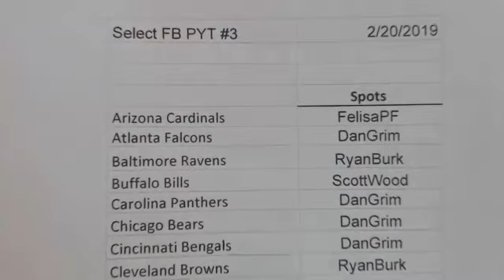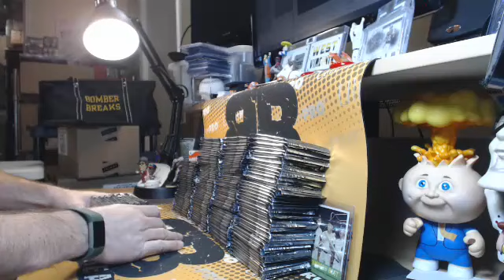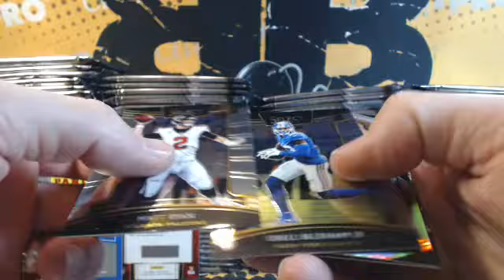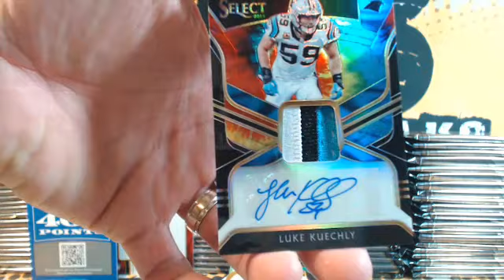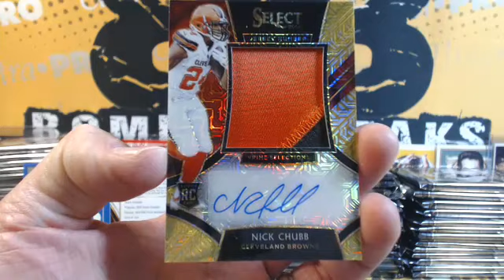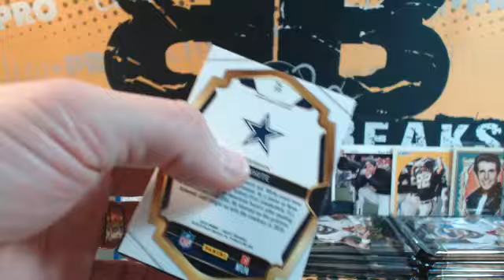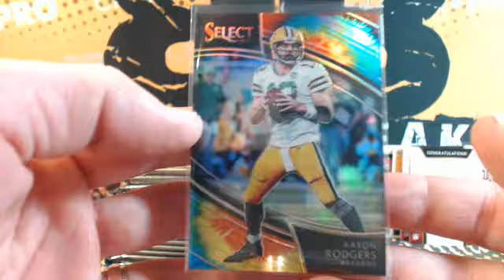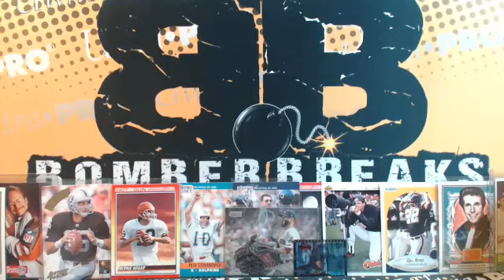2018 Select FB Pick Your Team #3 Case Break 2.21.19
2018 Select FB Pick Your Team #3 Case Break 2.21.19 - Captured Live on Ustream